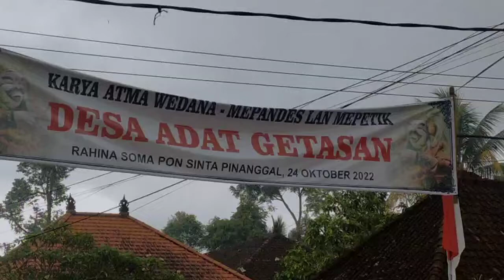Sambramawacana Bupati Badung di acara Atma Wedana di Desa Adat Getasan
Bupati nadung menghadiri acara Atma Wedana di Desa Getasan